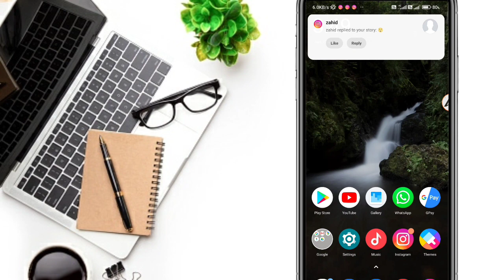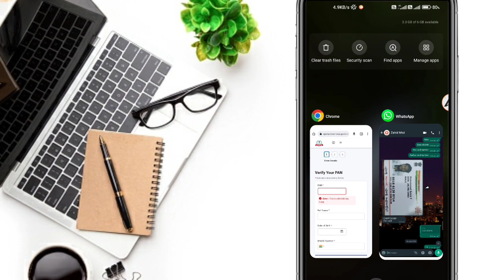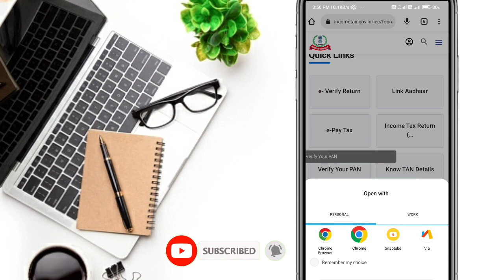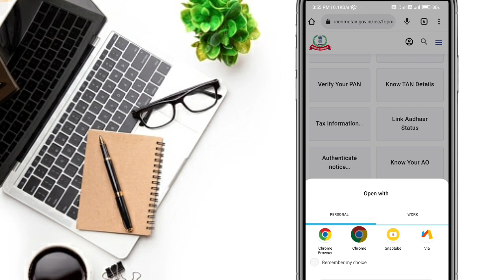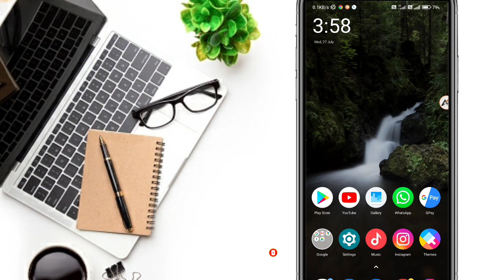How To Verify Pan card 2022 In Malayalalam || എങ്ങനെ Pan Card verify ചെയ്യുക || മൊബൈലിൽ ചെയ്യാം...!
how to verify pan card and bank account in dream11,
aadhar pan card link verify,
how to verify pan card in pf account,
how to verify pan card link with aadhar,
how to verify binance account without pan card,
how to verify pan card in pf account without employer,
verify pan card successfully to proceed with bank account verification,
how to verify pan card and aadhar card link,